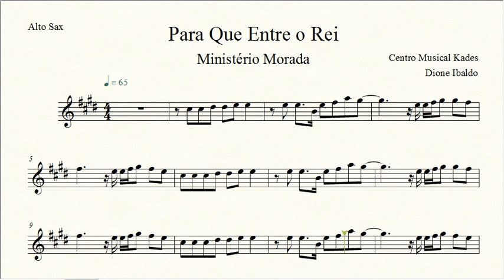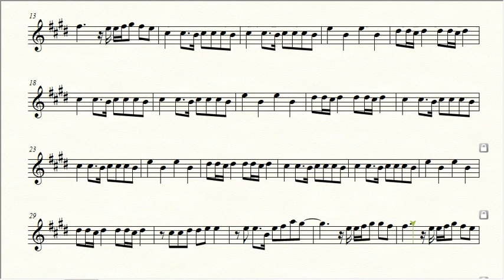Partitura PARA QUE ENTRE O REI - Ministério Morada - Sax Alto